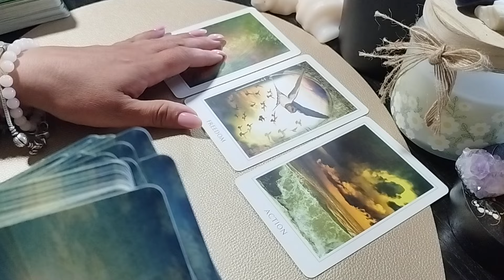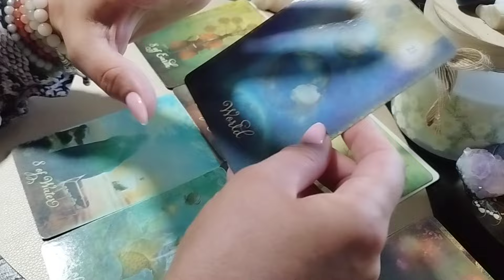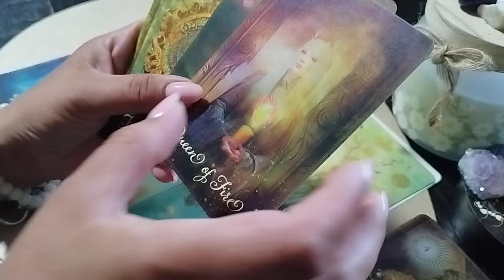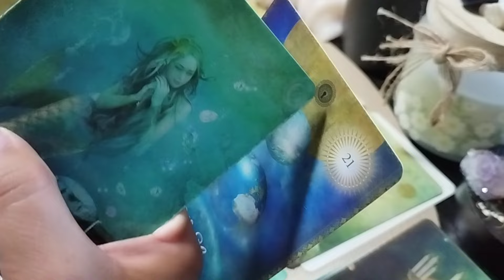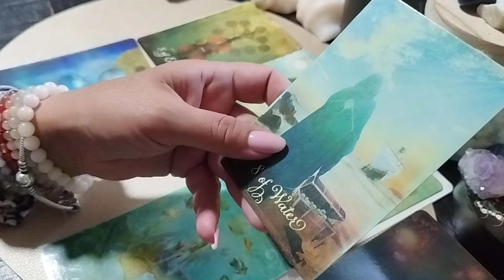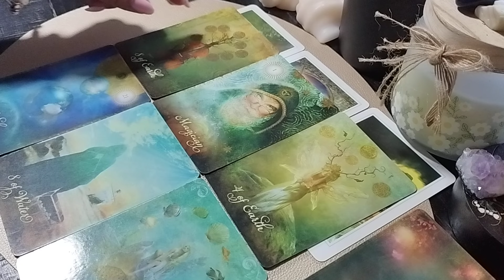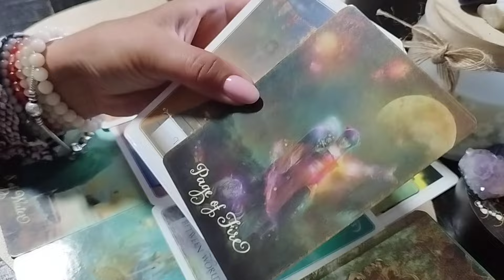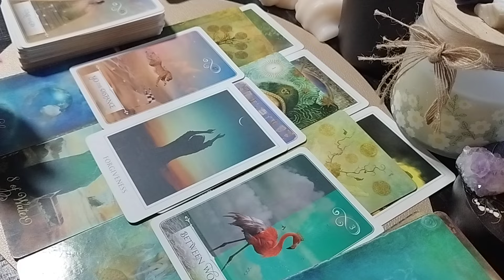Săgetător ♐12-18.08 Ți se-ndeplinește o dorință!💞🪷